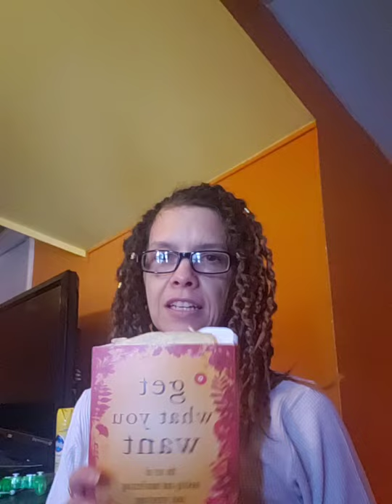Daily reading #300.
A daily dose of positivity.